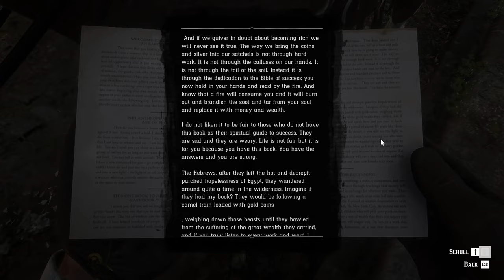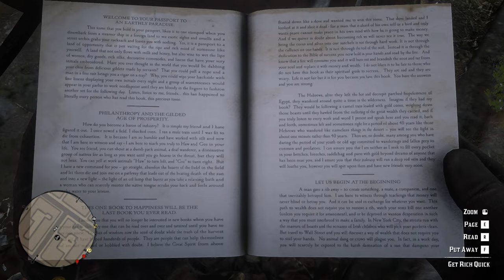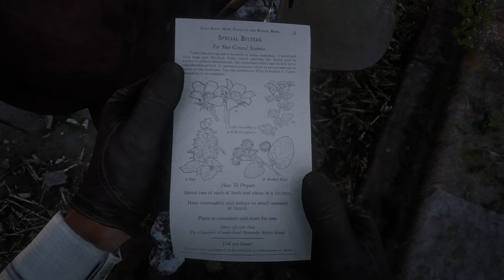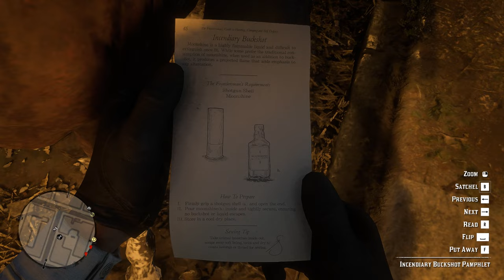Red Dead Redemption 2 Full Walkthrough Gameplay part 23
In this part 23 of Red Dead Redemption 2 Full Walkthrough Gameplay; always keep looking for Jack , so Arthur, Dutch and John go meeting Angelo Bronte at his home